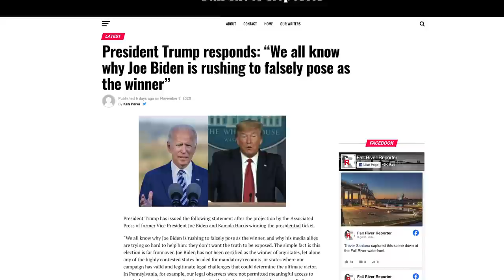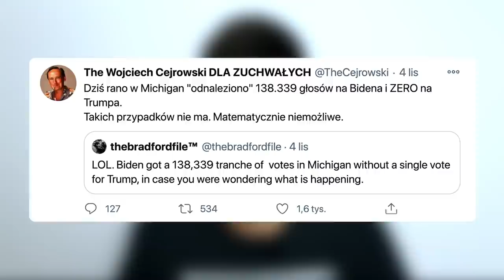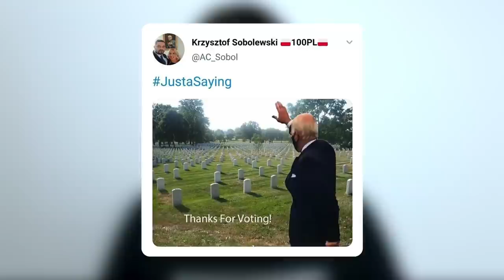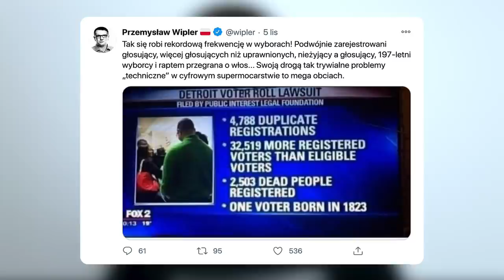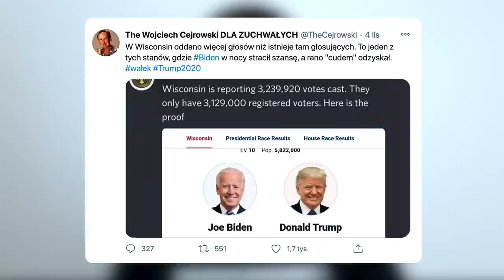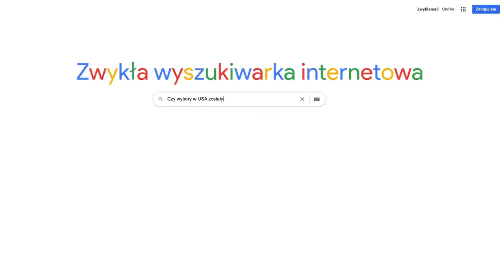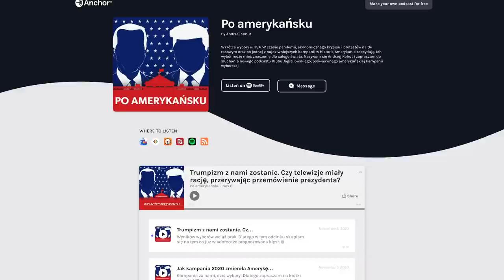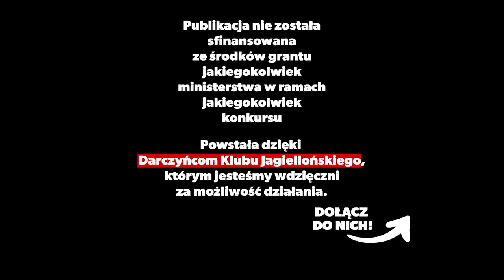Czy wybory w USA zostały sfałszowane a Trump może jeszcze wygrać? | Andrzej Kohut | KluboTygodnik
Donald Trump ogłosił swoje zwycięstwo i twiedzi, że amerykańskie wybory zostały sfałszowane. Joe Biden wygrał sporą przewagą, ale czy to możliwe, żeby wynik się jeszcze odwrócił?